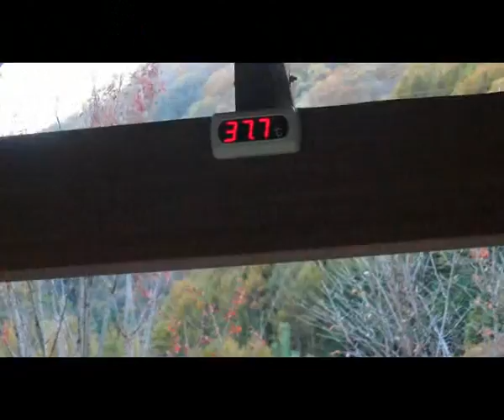Autumn Kamikochi FS10